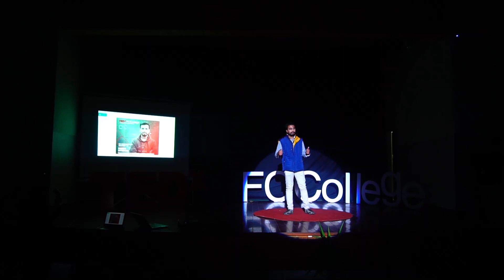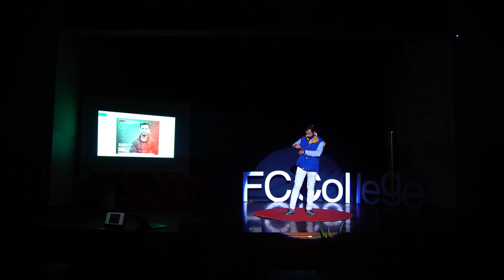Addiction and Neurofeedback | Muhammad Hamza Ihtisham | TEDxFCCollege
Hamza Ehtishamisan Electrical engineer with expertise in Neuroscience as well as a Microsoft certified expert from University of Punjan. He is a part of IEEE (Institute of Electrical and Electronics Engineers) and EMBS(Engineering in Medical and Biological Society). He loves to work with Humanitarian technologies and play with the signals of the brain. Not only this, but Hamza is also a Member of different international organizations and is a holder of 3 international awards. Some of his awards includeIAS Myron Zucker Design Project Award, Honorary Mention Project Competition IEEE ComSoc, IEEE global Brand Ambassador, and Travel Grant Award to the USA.

About TEDx:

In the spirit of ideas worth spreading, TEDx is a program of local, self-organized events that bring people together to share a TED-like experience. At a TEDx event, TEDTalks video and live speakers combine to spark deep discussion and connection in a small group. These local, self-organized events are branded TEDx, where x = independently organized TED event. The TED Conference provides general guidance for the TEDx program, but individual TEDx events are self-organized. Neuroscientist This talk was given at a TEDx event using the TED conference format but independently organized by a local community.